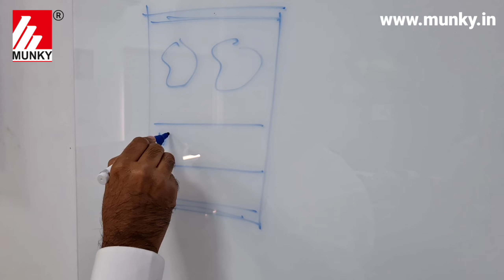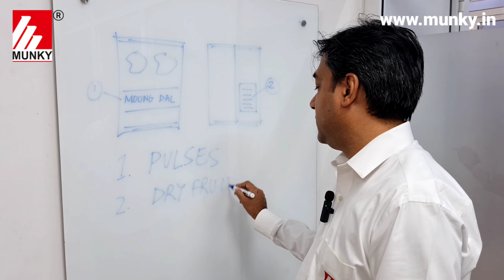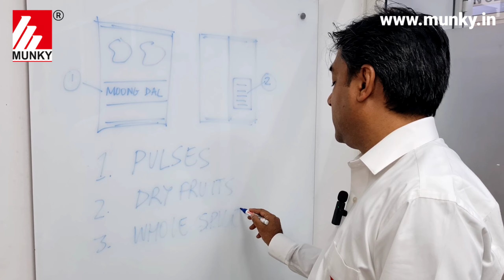Packing Machine with Double Coding System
Automatic Pouch Packing Machine with Double Coder. This machine can be used to print the name of product in the pouch on the front and the date code at the back. So the manufacturers can use a common printing pouch minimising the investment and inventory issues of laminate. This is particularly useful for Pulses, Dry Fruits and Whole Spices.

To get a Quote or a call back from us, enter your details on the form provided on the